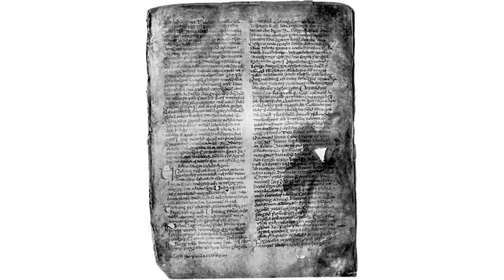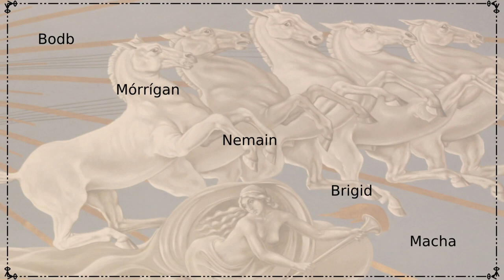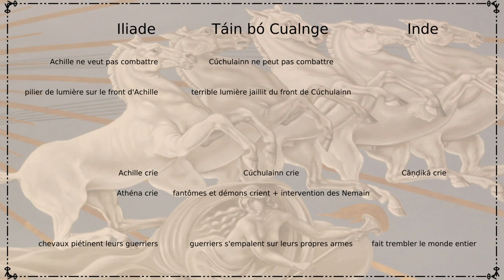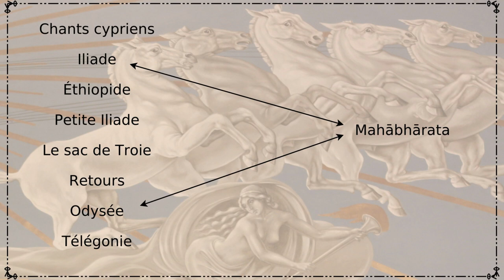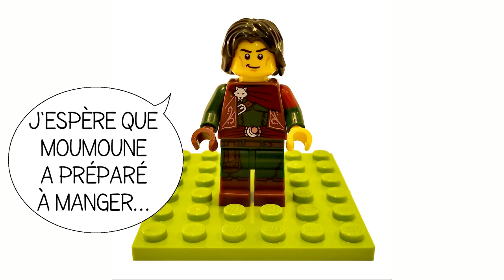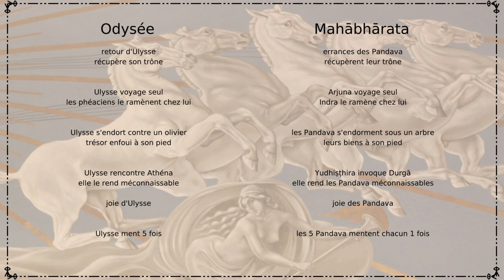Dynamythes 21 - Athéna, la Bodb et la Grande déesse indienne - Partie 5 : les épopées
Ouah, ça fait trop longtemps que je n’avais pas sorti de vidéo ! Mille excuses ! Bon, on reprend en forme avec de l’épopée. Cet épisode m’a énormément donné envie de parler plus du cycle de Troie et du Mahabharata, rrrrrrrrrrr !

Sources :
Le livre des dieux, Celtes et Grecs 2, Bernard Sergent, pp 423--464
Athéna et la Grande Déesse Indienne, Bernard Sergent